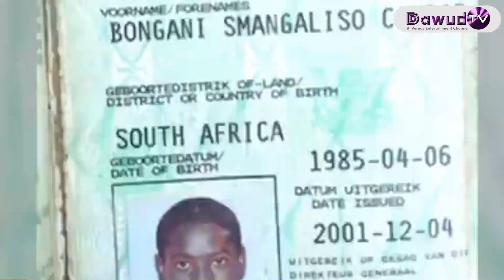Sekushone 11 wabantu bedutshulwa eMlazi